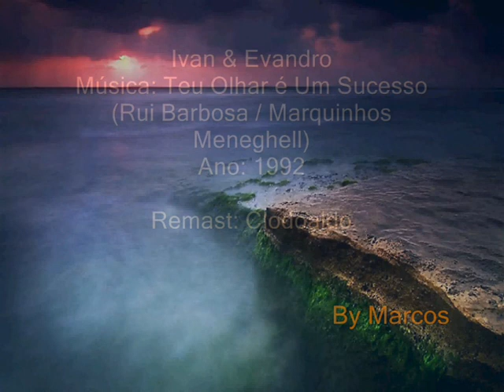Ivan & Evandro - Teu Olhar É Um Sucesso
Ivan & Evandro
Ano: 1992

Remast: Clodoaldo